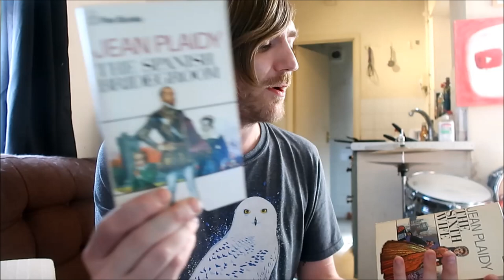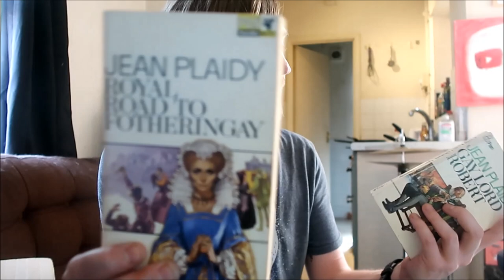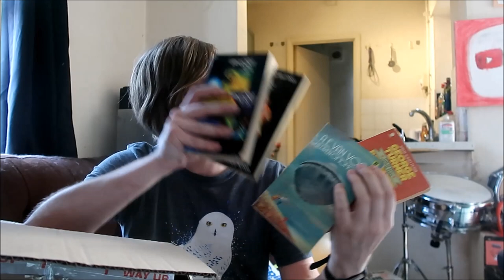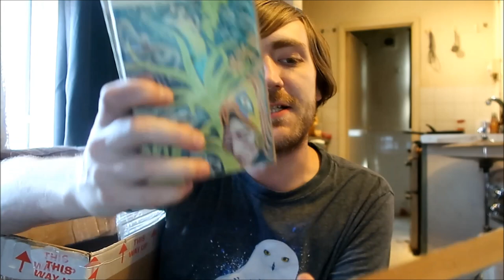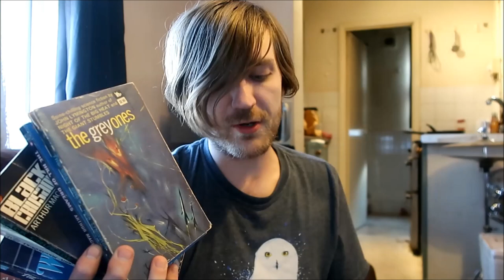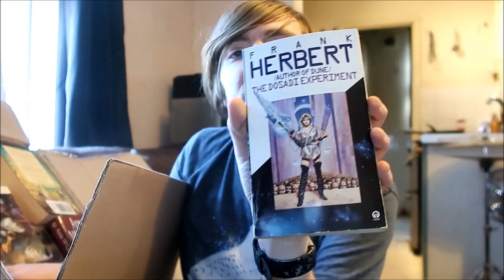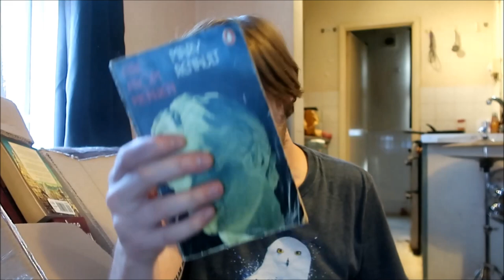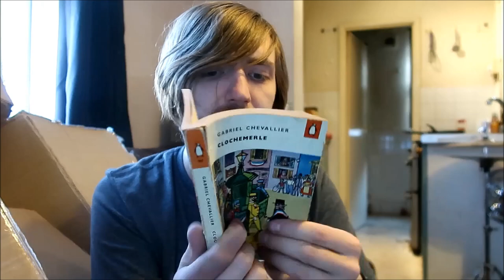An Unnecessary Large eBay Haul [270 BOOKS]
Dane Reads eBay

E. E. 'Doc Smith - Revolt of the Galaxy
Greg Bear - Heads
E. E. 'Doc Smith - Skylark Three
E. E. 'Doc Smith - The Clockwork Traitor
Isaac Asimov - The Stars in Their Courses
Gordon R. Dickson - The Final Encyclopedia
E. E. 'Doc Smith - Galactic Patrol
Catherine Kerr - The Time of Justice
Isaac Asimov - The Rest of the Robots
Isaac Asimov - Pebble in the Sky
Philip K. Dick - Time Out of Joint
Philip K. Dick - The World Jones Made
Philip K. Dick - Eye in the Sky
Samuel R. Delaney - Dhalgren
Various Authors - Great Short Stories of the World
Isaac Asimov - The Martian Way
Isaac Asimov - The End of Eternity
Isaac Asimov - The Early Asimov Volume II
Gregory Benford - Against Infinity
Paul Anderson - Beyond the Beyond
Paul Anderson - Vault of the Ages
Various Authors - The Best of Sci-Fi
Various Authors - The Best from Fantasy and Science Fiction
Lynne Carter - Dragons, Elves and Heroes
Stephen Donaldson - White Gold Wielder
Isaac Asimov - The Robots of Dawn
Isaac Asimov - Forward the Foundation
Cynthia Asquith - The Second Ghost Book
Herbert Van Thaal - The Third Pan Book of Horror Stories
Herbert Van Thaal - Great Ghost Stories
Philip K. Dick - Counter Clock World
John Brunner - Telepathist
John Brunner - Burn Under Mars
Ray Bradbury - The Illustrated Man
J. G. Ballard - The Four Dimensional Nightmare
Isaac Asimov - The Stars Like Dust
Isaac Asimov - Foundation's Edge
Isaac Asimov - The Caves of Steel
Isaac Asimov - The Gods Themselves
Catherine Kerr - Dawnspell
J. R. R. Tolkien - The Lord of the Rings
Isaac Asimov - The Foundation Trilogy
Brian Aldiss - Earthworks
Mervyne Peake, J. G. Ballard and Brian W. Aldiss - The Inner Landscape
Douglas Adams - So Long and Thanks for All the Fish
Various Authors - Short Fantasy Novels
Ian Fleming - Live and Let Die
Ian Fleming - The Spy Who Loved Me
Erich Maria Remarque - Free Comrade
Frank Herbert - The Heaven Makers
Frank Herbert and Bill Ranson - The Jesus Incident
Herman Hesse - Steppenwolf
Frank Herbert - The Green Brain
Catherine Kerr - Dragonspell
Catherine Kerr - A Time of Omens
Catherine Kerr - A Time of War
Catherine Kerr - A Time of Excile
Anne McCaffrey - Dragonflight
Ursula K. Le Guin - City of Illusion
Samuel R. Delaney - The Fall of the Towers
Various Authors - The Mammoth Book of Vintage Science Fiction
A. E. Van Vogt - Empire of the Atom and the Wizard of Lind
A. E. Van Vogt - The Mind Cage
A. E. Van Vogt - Children of Tomorrow
George Turner - Beloved Sun
Robert Silverberg - Invaders from Earth
Robert Silverberg - Tower of Glass
Alan Scott - Project Dracula
Frederick Pohl - The Age of Pussyfoot
Robert Silverberg - Drunkard's Walk
E. E. 'Doc Smith - First Lensman
Ann McCaffrey - The Dolphins of Pern
Charles Berlitz - The Bermuda Triangle
Ann McCaffrey - The Renegades of Pern

ABOUT ME:
Hi, I'm Dane! I'm a published author, freelance writer, BookTuber and book